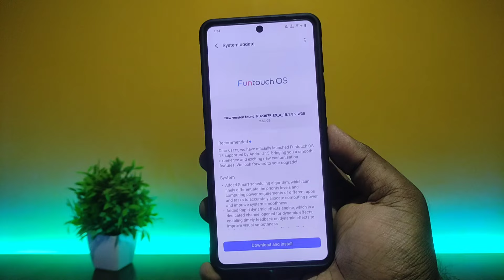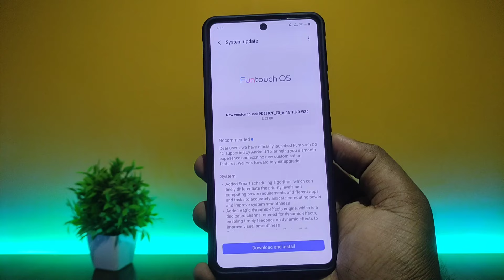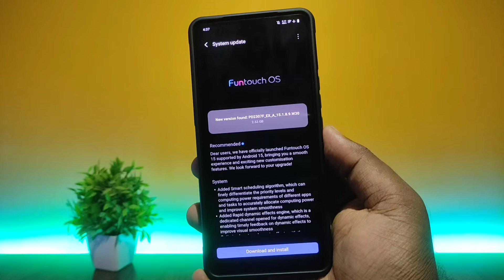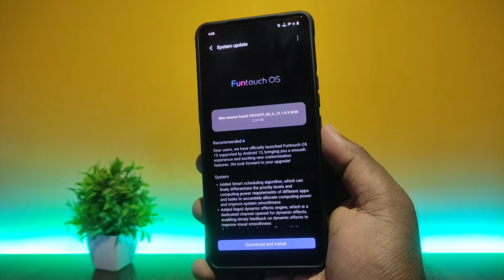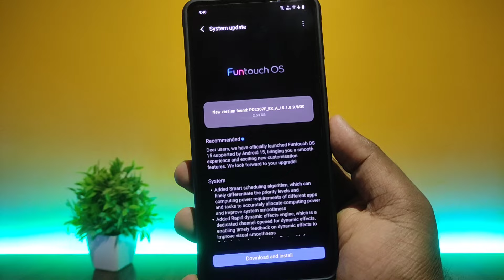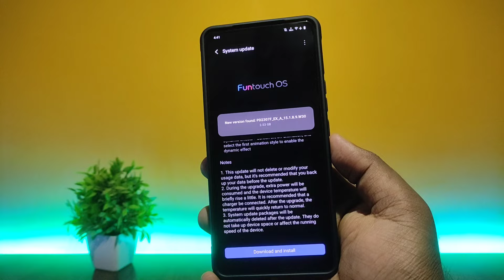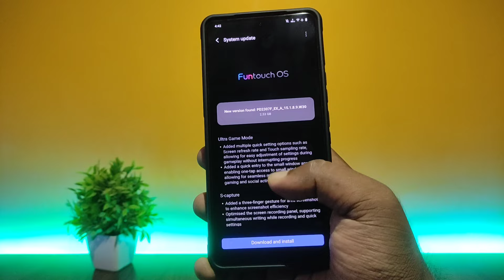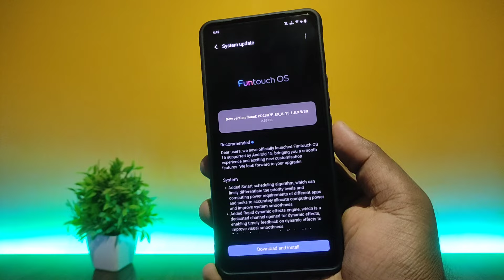FuntouchOS 14 Latest Update for iQOO 12 - Smooth Ui?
⬇️ BEST BUY LINK ⬇️
👉 iQOO 12 5G
👉 Tempered Glass Screen Protector
👉 Back Cover Case

👉 realme Buds Wireless 3
👉 realme Buds wireless 3 Neo
👉 realme Buds Wireless 2 Neo
👉 realme Buds 2
👉 realme Buds T300 TWS earbuds